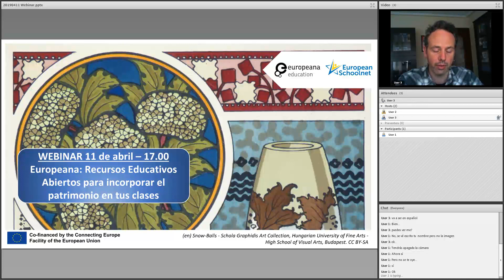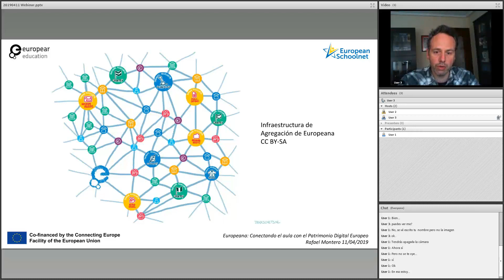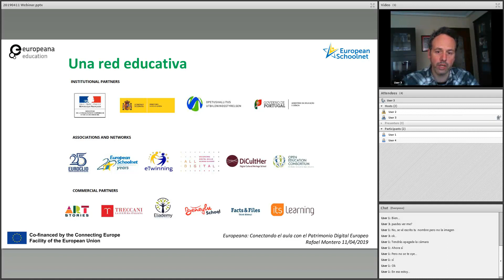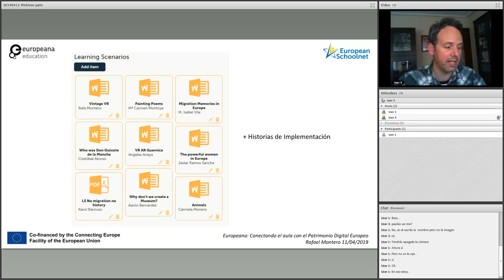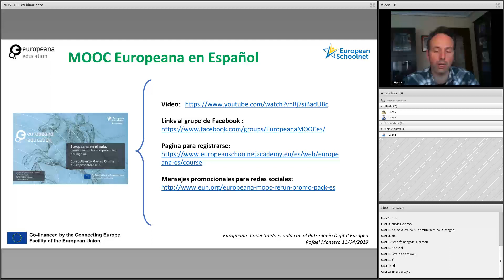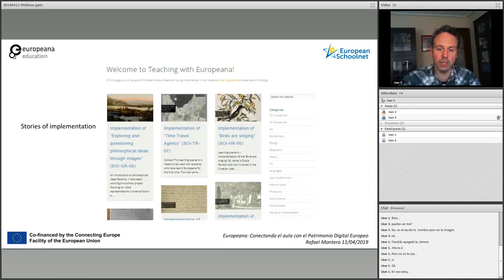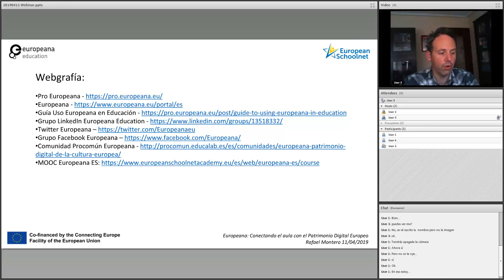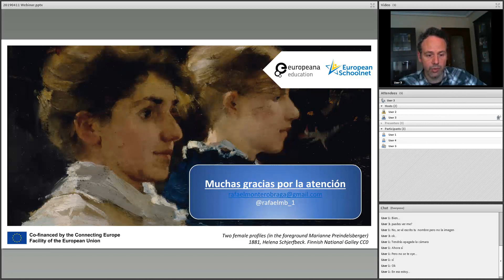Europeana webinar - Europeana para incorporar el patrimonio en tus clases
Discover or rediscover 'Europeana Recursos Educativos Abiertos para incorporar el patrimonio en tus clases' webinar, moderated by Rafael Montero, a Europeana Ambassadors.

This webinar gives any interested teacher an overview of the use of digital cultural heritage in education and the exhibit the Europeana platform and resources.

Language: Spanish
Date of the webinar: 11.04.19